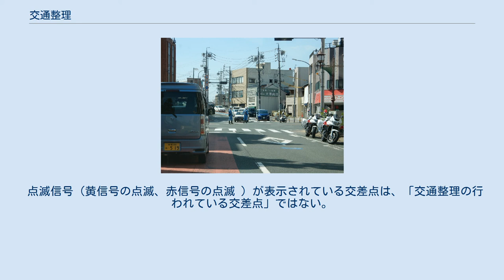交通整理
交通取締中の警察官 交通整理（こうつうせいり）は、道路の交差点やその他の場所において、交通の円滑を図るために、信号機や手信号、誘導棒などにより、歩行者や車両等の交通を整理、誘導する行為。
 道路交通法で「交通整理」と言う文言が使われている。
文言自体の明確な定義は無い。
 都道府県公安委員会が設置した信号機は、法的拘束力を持つ。
 道路工事等の理由により、工事業者により工事現場に設置されている信号機には、道路交通法上の法的拘束力はない。
すなわち、工事現場の信号機を無視したからと言って、直ちに道路交通法違反で検挙されることはない。
 警察官や交通巡視員による手信号もまた、法的拘束力を持つ。
 道路上で事故や災害、停電等の理由により、またデモ行進の1個梯団を通すため、警察官や交通巡視員により手信号で交通整理を行っていることがある。
もし手信号と信号機の表示が異なる場合は、信号機ではなく、手信号が優先する。
 道路工事等の理由により、警備員等による交通誘導が行われている事があるが、「交通整理」と異なり、警備員による手信号や誘導には道路交通法上の法的拘束力は一切ない。
区別のために正しくは「交通誘導警備」と呼ぶ。
 これらの警備員による手信号や誘導を無視したからと言って、直ちに道路交通法違反で検挙されることはない。
 警備員による手信号や誘導と、道路標識や信号機、その他道路交通法の規定とが異なる場合は、後者が優先する。
 すなわち、（違法な）警備員による手信号や誘導に従ったことにより、道路交通法の規定に違反した場合は、運転者本人が検挙される可能性がある。
 その結果、交通の危険や交通事故を起こした場合には、運転者本人が刑事責任を問われる。
警備員側の責任も問われる。
 道路交通法で「交通整理の行われている交差点」と言う文言が使われている。
これは、判例上、次の交差点が該当する。
 点滅信号（黄信号の点滅、赤信号の点滅 ）が表示されている交差点は、「交通整理の行われている交差点」ではない。
また、停電や故障により信号機の表示が消えている交差点も同様に「交通整理の行われている交差点」ではない。